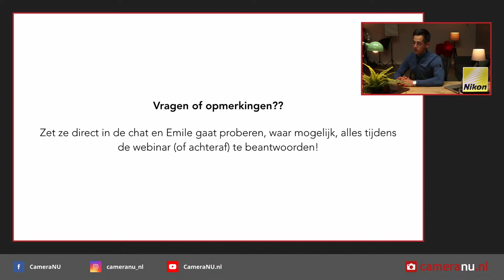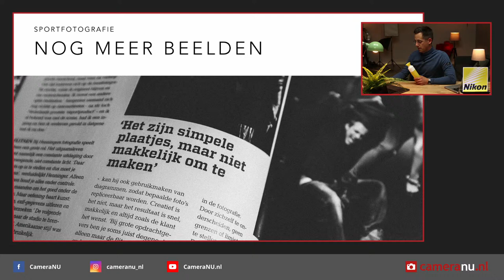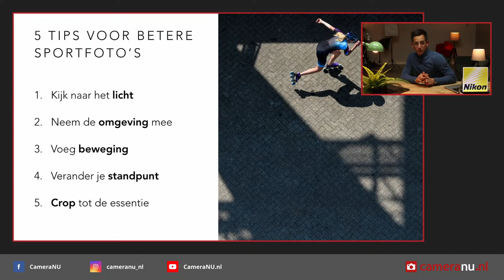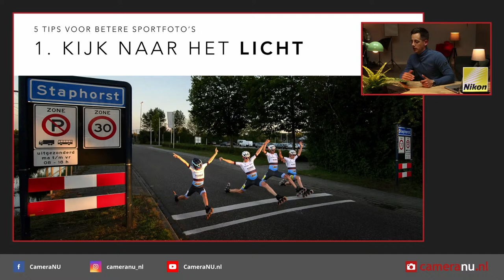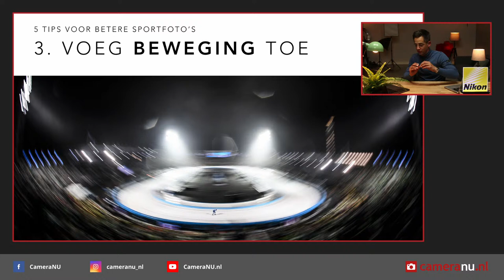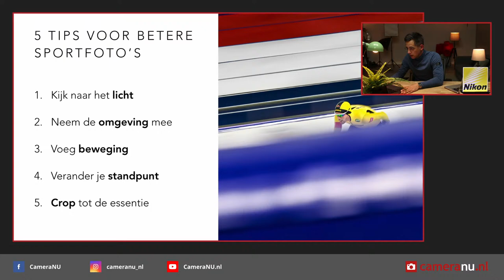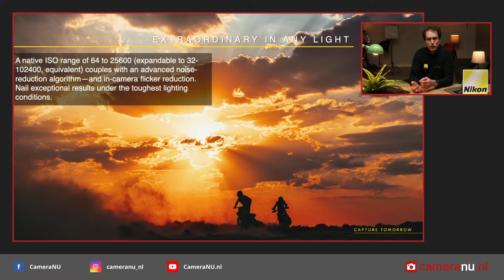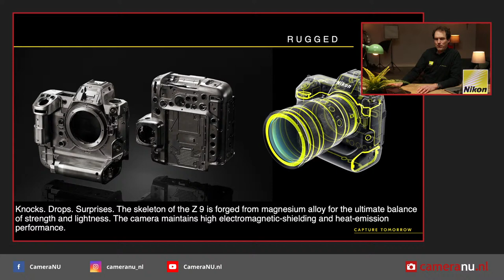Webinar | Leer alle ins en outs over sportfotografie! door Vincent Riemersma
Kijk op vrijdag 1 april 2022 om 20.00 uur live naar de webinar "Leer alle ins en outs over sportfotografie!" door sportfotograaf Vincent Riemersma. Tijdens deze webinar hoopt Vincent je te inspireren met verhalen, anekdotes en ervaringen, onderbouwd met het gemaakte beeld: van trainingen van amateursporters tot aan topatleten op de Olympische Spelen. De lezing zelf probeert hij zo interactief mogelijk te maken dus stel gerust vragen, vooraf, tijdens of achteraf.

Sportfotografie is vaak een ondergeschoven kindje in de fotografie. In een wereld waar veel media simpel en standaard beeld gebruiken en waar veel amateurfotografen voornamelijk geïnteresseerd zijn in de technische kant van het fotograferen, lijkt sportfotografie louter te gaan om het maken van een scherpe foto van snelle actie. Sportfotografie wordt dan ook vaak gezien als een fotografietak van het vooral "registreren".

Ten onrechte wat Vincent betreft. Voor hem is sportfotografie juíst geschikt voor het creëren van een mooi beeld. Hoewel je als sportfotograaf de actie zelf uiteraard (meestal) niet in de hand hebt, is het juist de uitdaging, de charme en de moeilijkheid van sportfotografie om deze actie zo mooi en kunstzinnig mogelijk vast te leggen. Fotografie als een kunstvorm, foto’s als kunstobjecten voor aan de muur.

Het zoeken naar de perfectie, zonder het toepassen van trucjes in nabewerking of door achteraf storende elementen weg te halen. Verrassen en verbazen, laten zien wat nog niet gezien is, of wat men zelf terplekke niet zag, of niet kon zien. Vincent behandelt de visie achter zijn fotografie, zijn manier van kijken, het zoeken naar onderscheidende hoeken en beelden, de soms lange voorbereiding en planning voor het maken van een unieke foto. Hij licht een aantal foto’s uit en vertelt hoe dit beeld tot stand is gekomen en waarom veel andere fotografen hetzelfde beeld niet maken.

Over Vincent Riemersma
Vincent Riemersma is een professionele sportfotograaf met een specialisatie in schaatsen en wielrennen. Hij fotografeerde voor onder meer team Sunweb/Team DSM in de Giro, de Tour de France en meerdere klassiekers. Maar nog liever fotografeert hij wielrenners dichter bij huis op Nederlandse wegen, in Limburg en op de Veluwezoom.

Praktische informatie
De webinar op 1 april 2022 duurt van 20.00 tot 22.00 uur. Volg de webinar op deze pagina óf via het YouTube-kanaal van CameraNU.nl. Wil je vragen stellen of reageren tijdens de online lezing? Volg dan de livestream via CameraNU.nl op YouTube.